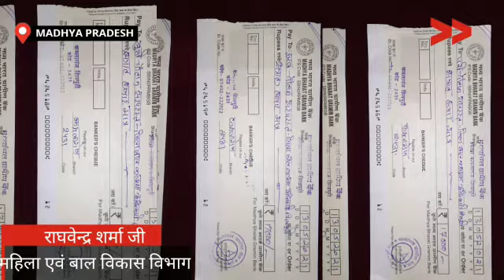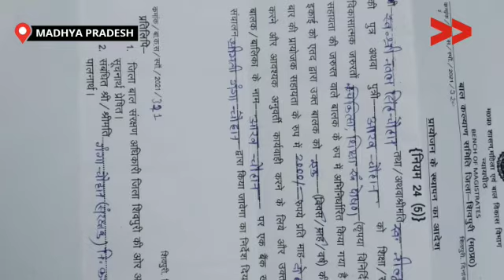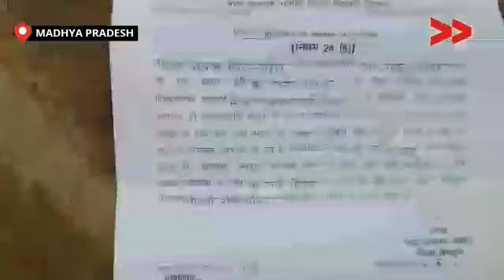अनाथ बच्चों को भी मिले शासन के योजनाओं का लाभ | COVID 19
जिले भर मई महीने तक दूसरी लहर में157 बच्चे ऐसे हैं जिसके माता पिता में से किसी एक की मृत्यु हो चुकी है| और 12 बच्चे ऐसे हैं जिनके माता-पिता दोनो की मृत्यु  चुकी है|

Community Correspondent Laxmi Garg reports from Shivpuri, Mandhya Pradesh for Video Volunteers.